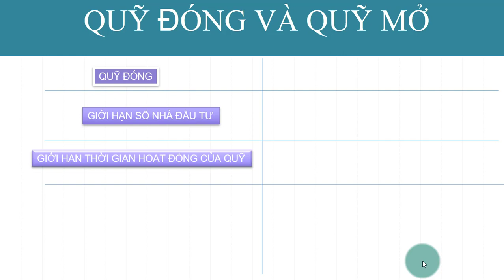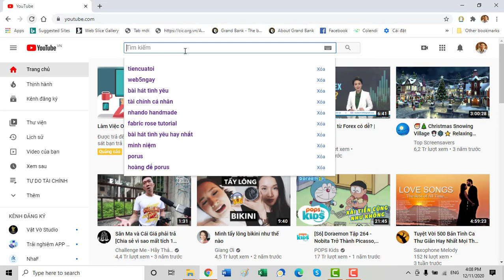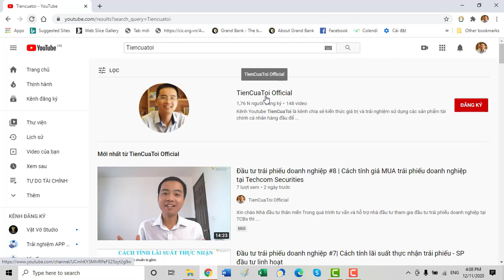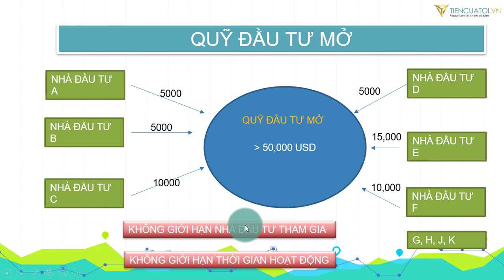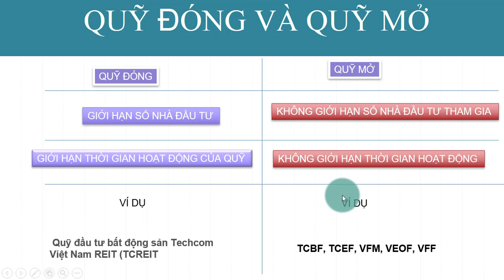# 3 | Hiểu sâu về Quỹ đóng và Quỹ mở | Đầu tư chứng chỉ quỹ